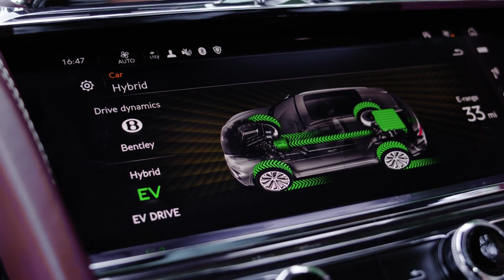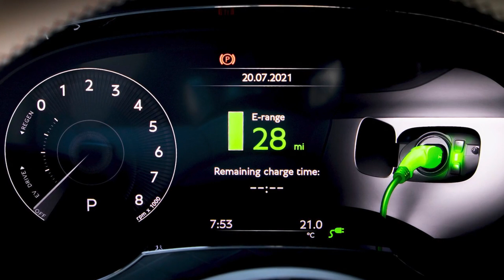BENTLEY BENTAYGA HYBRID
Thank you Music by Praz Khanal from Pixabay